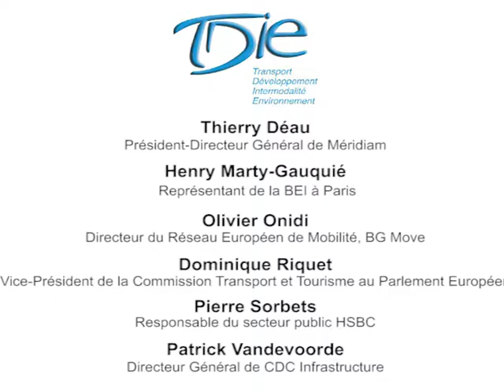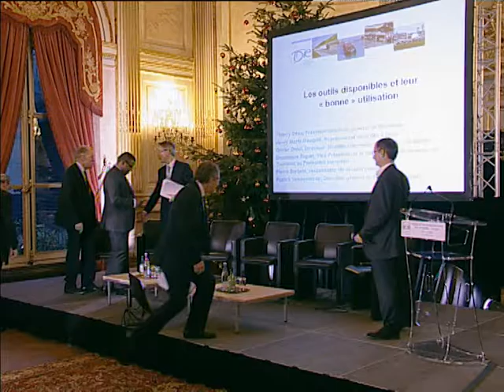9.2 Colloque : Financement des transports terrestres : la fin d'un modèle, et ensuite? 09.12.2014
Table Ronde 4 suite
Les outils disponibles et leur « bonne » utilisation : contrats de partenariat, « project bonds », évolution du système des concessions, accès aux financements européens et internationaux